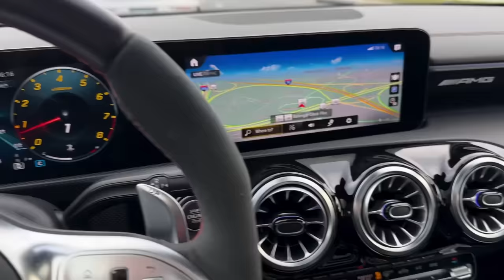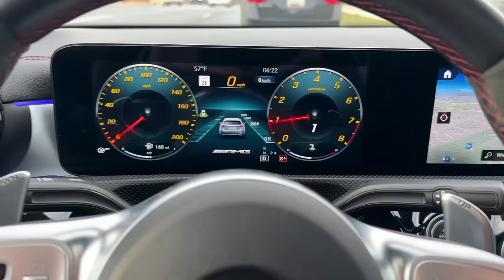BEST FRIENDS Swap Cars For A Day (GONE WRONG!)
Click This Link NOW To LISTEN to B.F.T.D🎵

BESTFRIENDS Swap Cars For A Day (GONE WRONG!)

Someone DID THIS TO MY BESTFRIEND..

Stranger DESTROYED my New CAR!

I OWN THE RIGHTS TO SOME OF MUSIC USED IN THIS VIDEO AS I HAVE MADE THE INSTRUMENTALS MYSELF